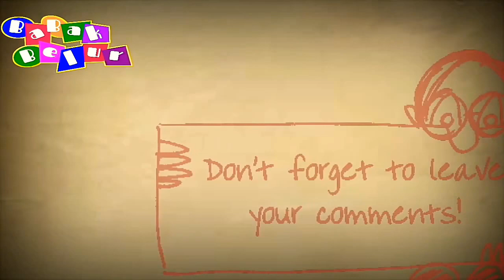Sulaiman a s Sang Raja Yang Bijaksana - Kisah Nabi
Pada usia remaja (13 tahun) ia diangkat menjadi raja, setelah ayahnya, yaitu raja Daud Meninggal dunia. Ia mempunyai kekuasaan yang tidak ada bandingnya, dan ilmu yang tidak dimiliki oleh rasul-rasul sebelumnya.

Nabi Sulaiman tidak saja memerintahkan manusia tetapi juga Jin, binatang - binatang, sampai juga menguasai angin semuanya menurut dengan perintah Nabi Sulaiman. Ia mengerti dan paham seluruh jenis binatang yang ada di dunia. Kisah Nabi Sulaiman a s Sang Raja Yang Bijaksana

Yang Ingin Berkontribusi Dalam Translete Bahasa Di Channel Ini Silahkan Kunjungi Link Dibawah ini